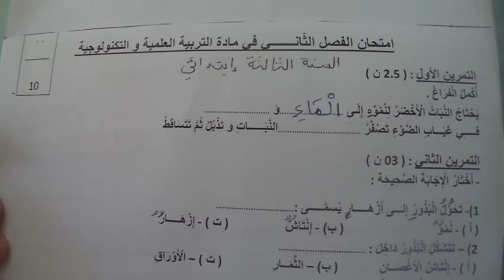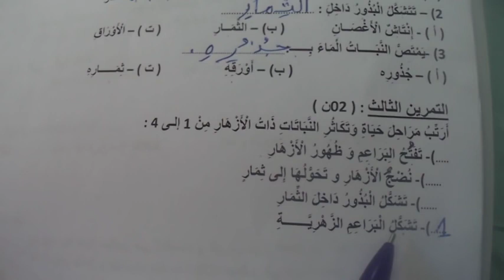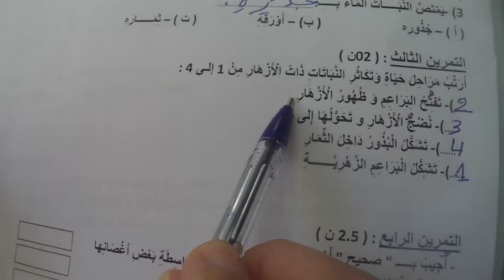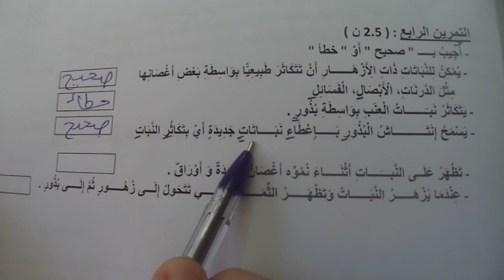اختبار الفصل الثاني في مادة التربية العلمية الموضوع 01 لتلاميذ السنة الثالثة ابتدائي الجيل الثاني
التربية العلمية